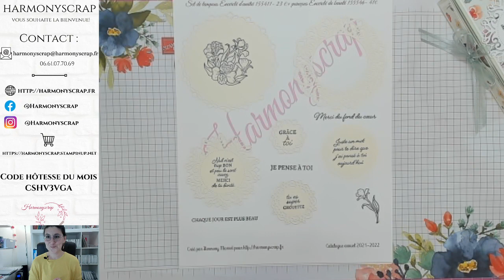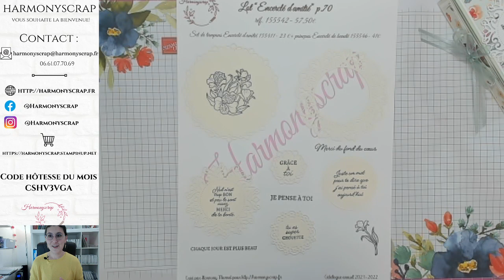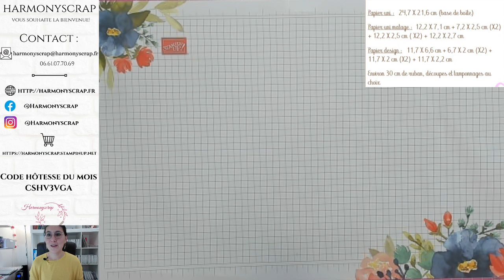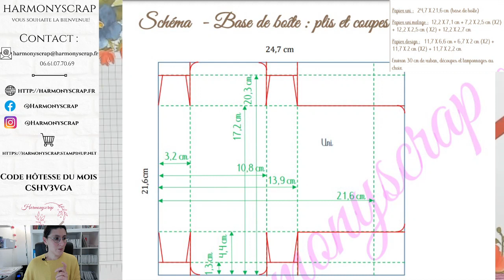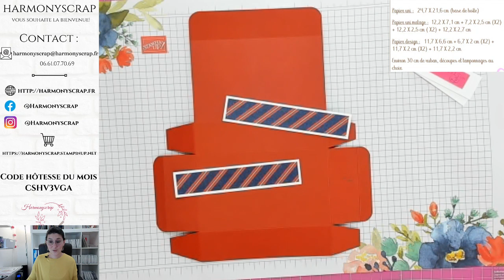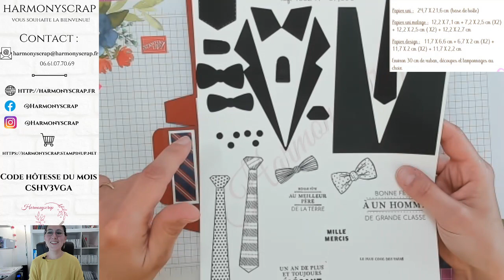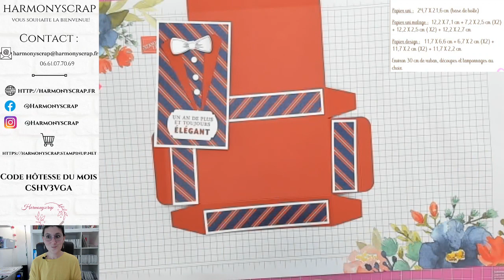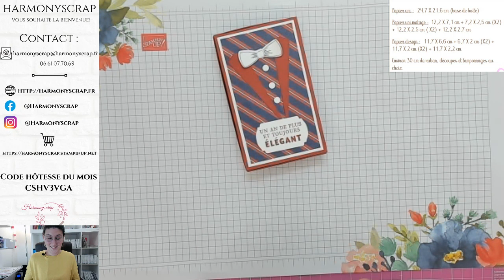Replay LIVE FB #58 Petite boîte / Harmonyscrap / Stampin'Up!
Take care!